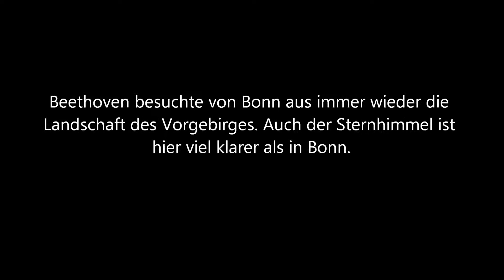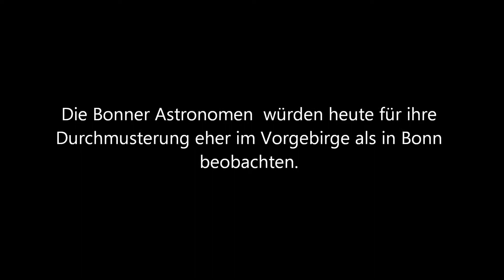Beethoven und die Sterne des Herrn Argelander im Vorgebirge 7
Sonifikationen der Bahn des Asteroiden "Beethoven".

Musik basierend auf der Bahn des Asteroiden und Sternen der Bonner Durchmusterung von F.W. Argelander (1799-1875).

Ein Kurzvideo zu dem Projekt "Beethoven und die Sterne des Herrn Argelander im Vorgebirge" zum Beethovenjahr 2020.

Sternkarten aus der 1. Auflage der Südlichen Bonner Durchmusterung 1887. Lith. von M. Wolz, Steindruck von A. Henry.

Zur Gestaltung wurden die Programme Astroart 5 und MuseScorePortable verwendet.